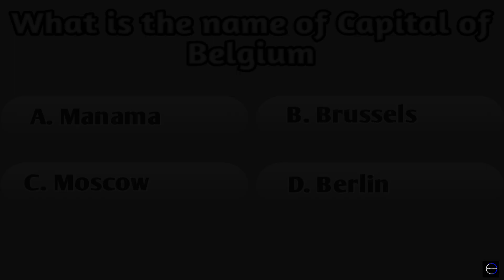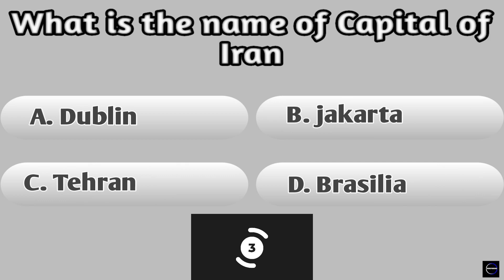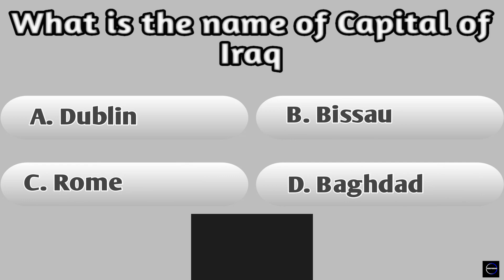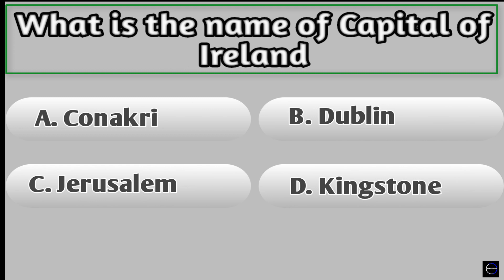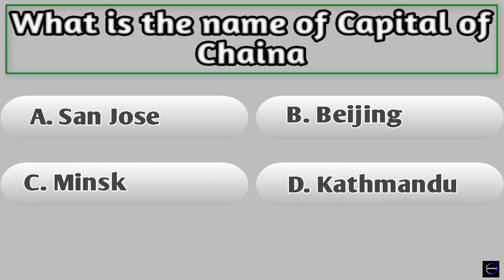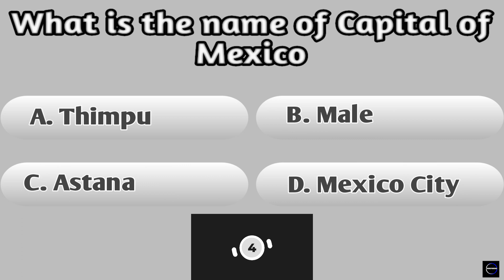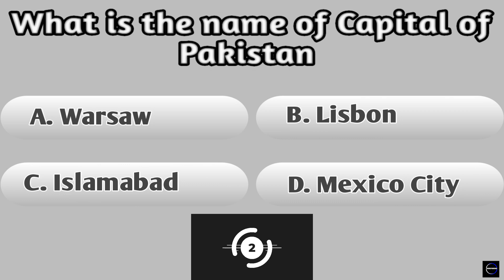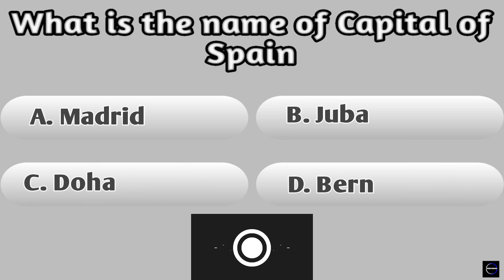World Capitals Challenge: Put Your Geography Skills to the Test!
Take on the ultimate World Capitals Challenge in this YouTube video! Ready to test your geography knowledge? Dive into our World Capitals Challenge from this video.
World Capitals, Geography Skills, Challenge ,Trivia
Quiz, Global Cities, Capital Cities
Geographic Knowledge, Test, Explore, international Capitals
Geography Quiz, Country Capitals, Travel Trivia, Global Destinations
City Facts, Geography Challenge, Educational Game
Geographic Quiz, Landmark Capitals